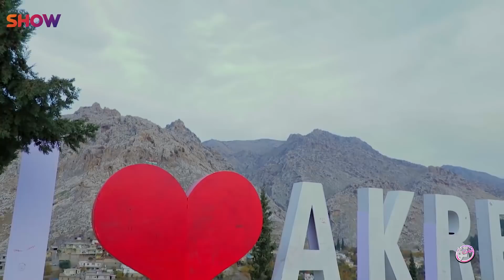Mayki To - Alqay 35 بێدەنگی بوون پێوستە بۆ مرۆڤەكان ؟